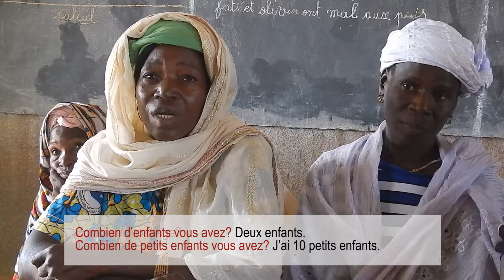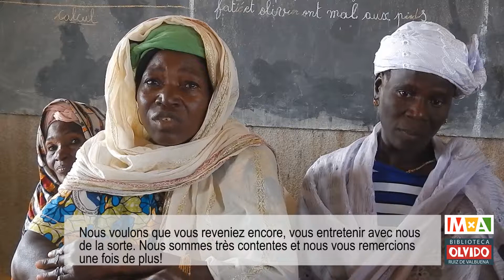Barelego, Burkina Faso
Entretien Adjointe Presidente Association Femmes du village Barélego (Burkina Faso)